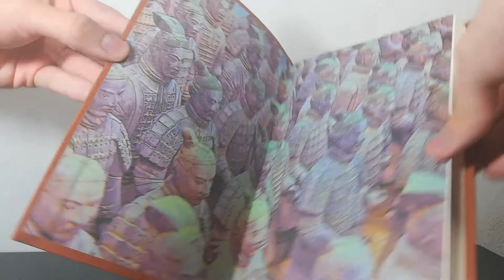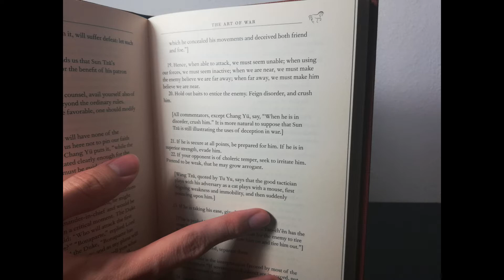Canterbury Classics: The Art Of War.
No library is complete without history's oldest treatise on warfare.
Dated to about the fifth century BC, The Art of War is considered the oldest treatise on the world's war. Attributed to Sun Tzu of the Zhou dynasty, the book comprises thirteen chapters, each addressing a particular aspect of warfare, such as planning offenses, military combat, and the employment of spies. Influential in Eastern civilization for millennia and in western culture since its first translation in the 18th century, this book's teachings have been applied to scenarios as varied as office politics, the Vietnam War, and American football. Now, this living military heirloom is available as part of the Word Cloud Classics series in a chic, affordable edition for readers everywhere.

Pages: 224
Sun Tzu